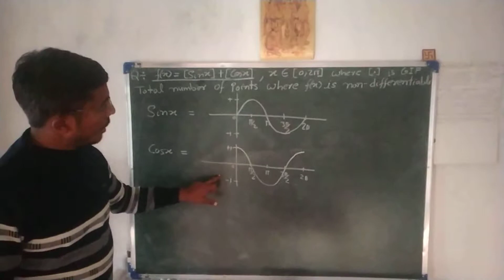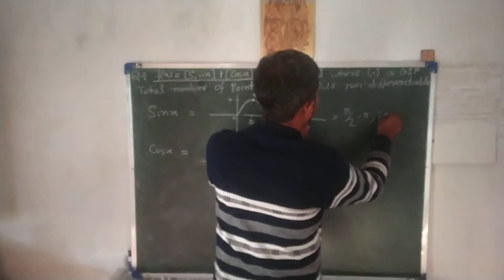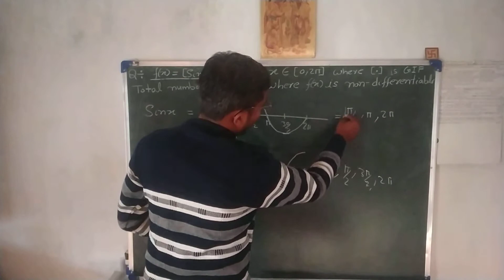15 January 2021